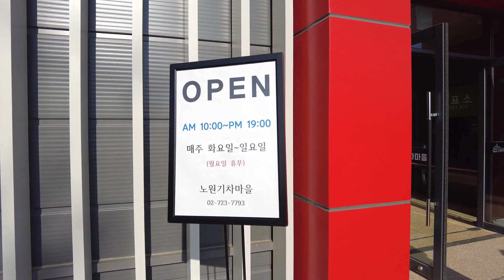정교한 디오라마와 달리는 모형 기차의 노원기차마을 스위스관 개관 Diorama of Switzerland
서울 노원구 화랑대 철도공원에 오늘(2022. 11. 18) 노원철도마을 스위스관이 개관했습니다.  서울시 노원구 화랑로 622에 위치한 화랑대 철도공원에 새로 들어선 노원기차마을은 연면적 444.71㎡로 지상 1층에 전시관 전체를 조망할 수 있는 전망대를 갖추고 세계적 관광지인 알프스의 산봉우리들과 스위스 도시들을 본떠 정교하게 제작한 디오라마, 즉 축소 모형을 전시하고 있습니다.  세계적으로 유명한 스위스 알프스의 마테호른과 융프라우, 몽블랑, 취리히, 제네바 등 스위스의 유명한 지역을 한눈에 조망할 수 있는 흥미있는 시간이 될 수 있습니다.  아울러 움직이는 17대의 기차 모형은 실제 기차를 1/87로 축소해 정교하게 제작되어 디오라마 속에 설치된 총 길이 410m, 14개의 레일을 쉬지 않고 달려 마치 현지에 있는 것 같은 착각을 불러 일으킵니다.  운영시간은 오전 10시부터 오후 7시까지이며 입장료는 성인 2,000원입니다.

A Switzerland Hall at Nowon Train Village, where is at old Hwarangdae Station, Gongneung-dong, Nowon-gu, Seoul, Korea, was opened today, Nov. 18, 2022.  We are able to see the famous districts of Switzerland like Alps, Geneva, Zurich, with elaborate dioramas and running model trains.

Started to film at 10:10 AM on Nov. 18, 2022
Temperature : 9℃  ☀